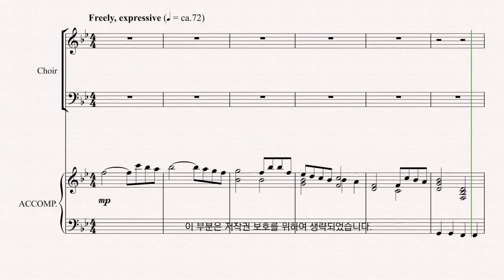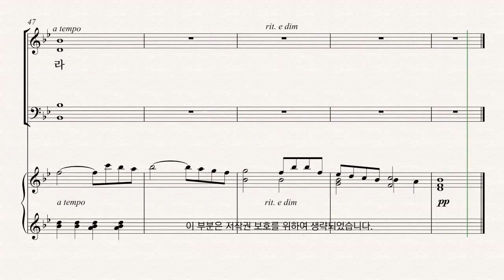[부활절 칸타타] Joseph M. Martin '온 맘 다해' 01.예배로의 부름 파트연습 - S